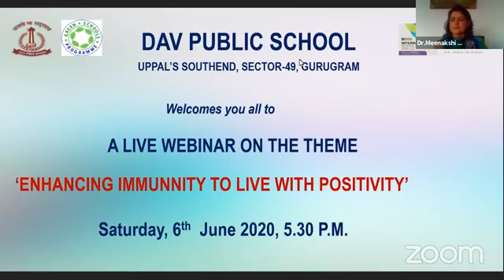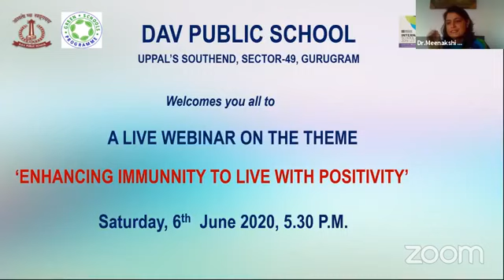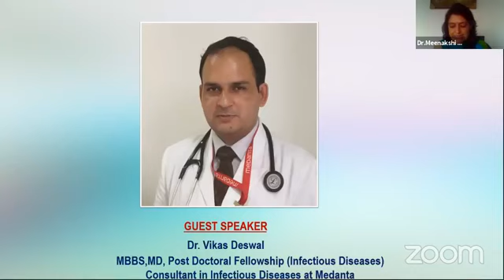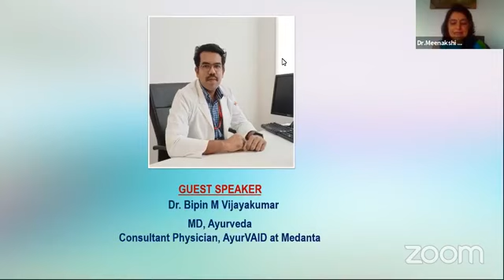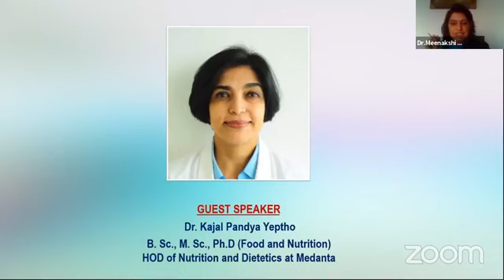LIVING POSITIVELY 1.0 WEBINAR DAVPS 49 GURUGRAM